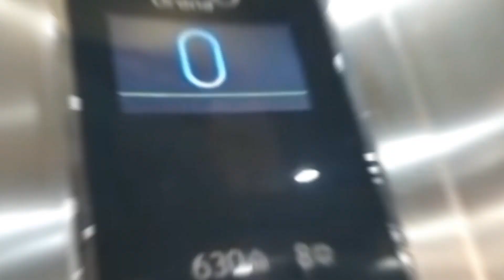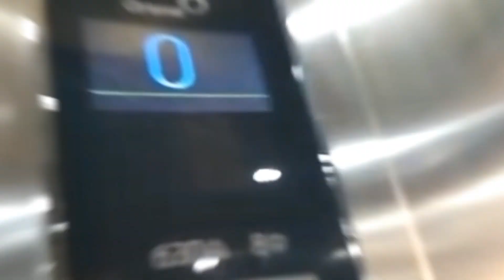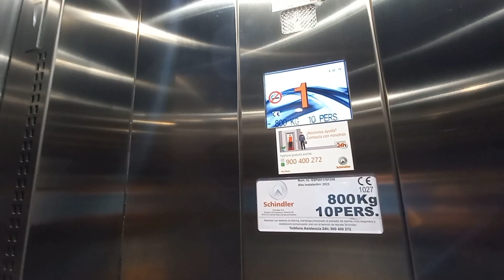Ascensor genérico Schindler eléctrico MRL en Urban Outfitters, Madrid, ES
Valoración/Rating: 4 estrellas/stars ★★★★☆